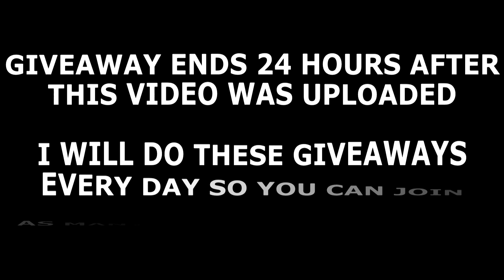ALL *NEW* OUTLASTER CODES! (December 2020) | ROBLOX Codes *SECRET/WORKING*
All new secret/working Outlaster codes (by Peak Precision Studios) with gameplay and a Daily Robux giveaway! The codes are part of the latest Holiday/Winter/Christmas/December 2020 update and give you free cash!